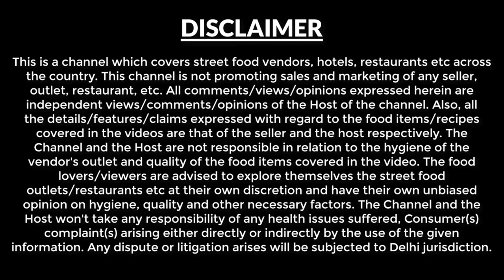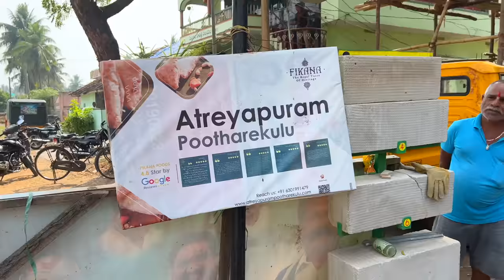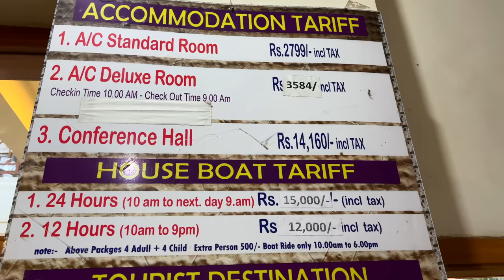BTS Ep 11 Atreyapuram- Famous for Pootharekulu, Dindi | Andhra Pradesh Tour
This video has some behind the scenes elements of our journey from Rajahmundry to Dindi, on the way to dindi we stopped by Atreyapuram, to understand & taste Pootharekulu, We also got opportunity to see how Pootharekulu is made.

Date of journey 18th Jan 2023.

We did this journey by road and below are the activities we did on this journey.

Atreyapuram is about 215 km away from Visakhapatnam.

Atreyapuram - This village is known for Poothraekulu, there are about 1000 to 1500 ladies who make Pootharekulu., When I visited Hyderabad 4 years ago, since then I was very curious to see the making of the Pootharekulu. After seeing & tasting it, Single sheet pootharekulu - Rs 15 & Double sheet - Rs 25

Then we proceeded towards Dindi.

In Dindi we met with subbarao ji who had given us insight about Dindi.

In Malikipuram we had dinner, Pandugappa fish fry - Rs 300, This small township is at a distance of 8 km from Dindi.